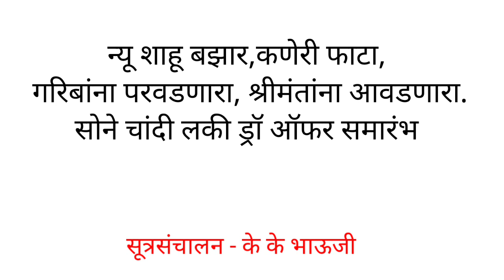न्यू शाहू बझार, कणेरी फाटा, सोने चांदी लकी ड्रॉ ऑफर समारंभ ( के के भाऊजी )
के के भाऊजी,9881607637